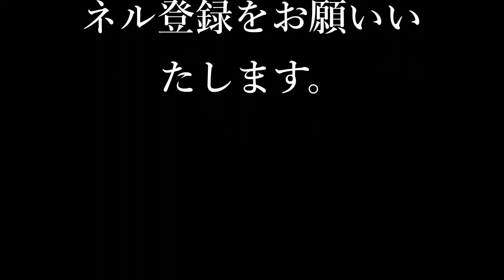JR阪和線 205系1000番台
2016年12月23日をもって運用離脱した205系1000番台をまとめた動画です。
205系1000番台の今後の去就が注目されます。